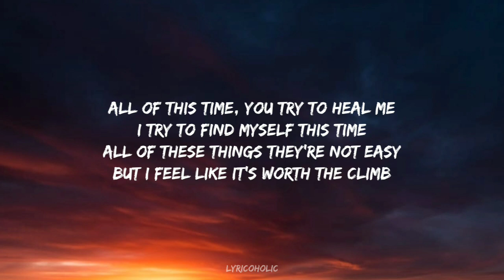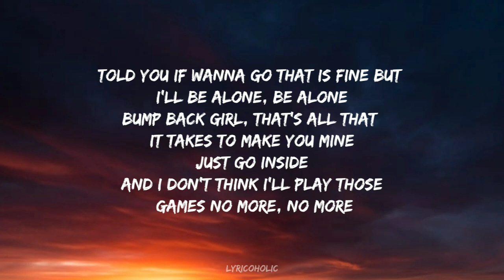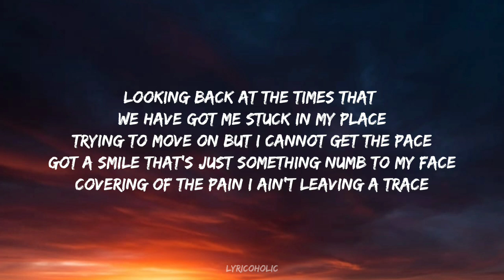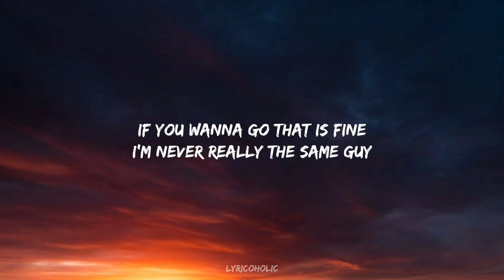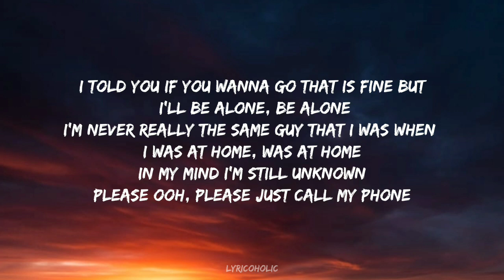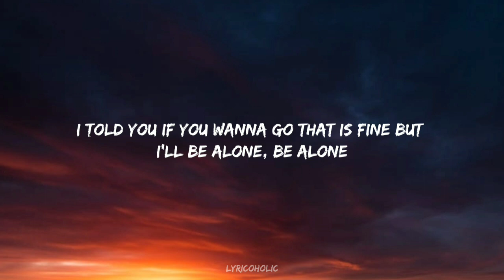Post Malone, Jaden - Alone Again (Lyrics)